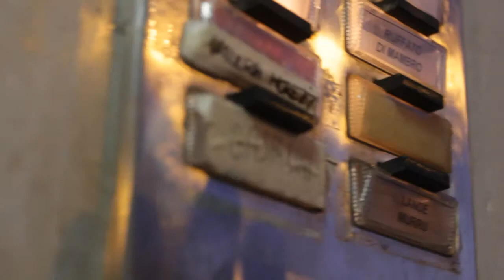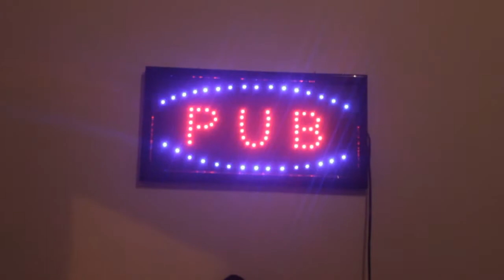il tiramisu di Titti - buttalo che è cacca